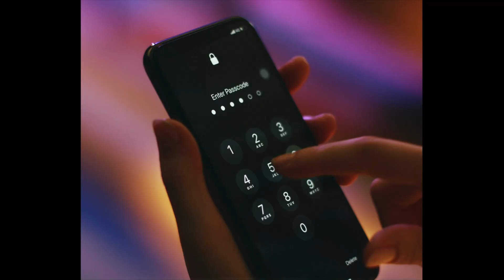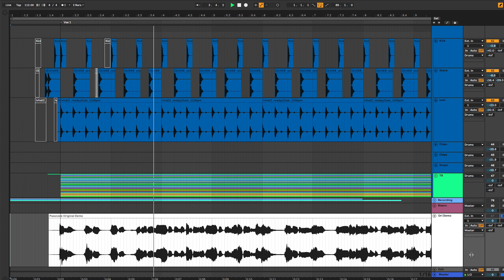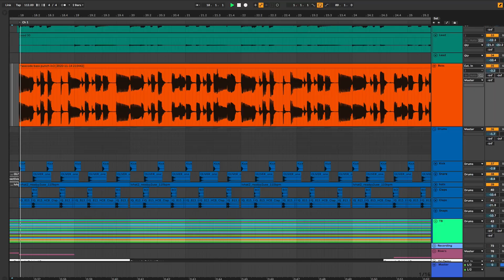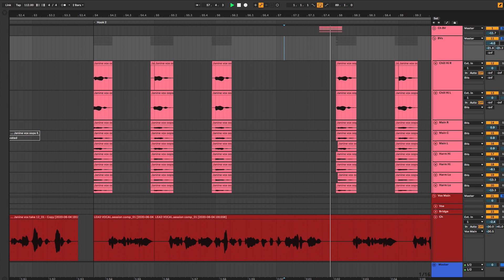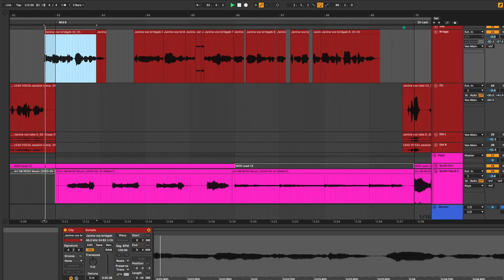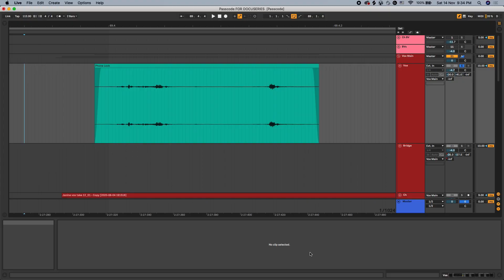The Making Of 'Passcode'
A look inside the process of making my latest single 'Passcode' with producers Tommy Brown (TBHits), Mr. Franks & John O